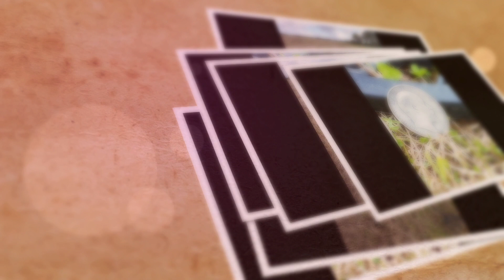Z Atlantyku na polskie jezioro...